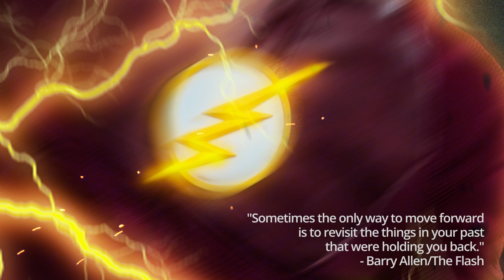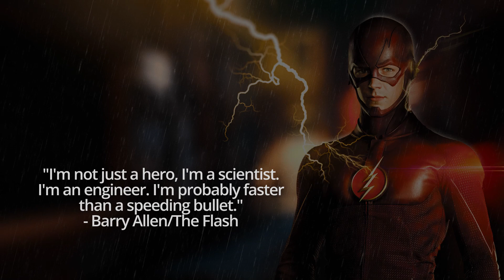Top 10 The Flash Quotes ⚡⚡⚡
In this video, we have compiled the top 10 best quotes from "The Flash" that are guaranteed to give you goosebumps. Whether you're a die-hard fan or a newcomer to the series, these quotes are sure to resonate with you. From Barry Allen's wise words to Cisco Ramon's hilarious one-liners, this video has it all.

So sit back, relax, and get ready to relive some of the most memorable moments from "The Flash."

CLICK HERE!
FOLLOW ME ON THE SOCIALS